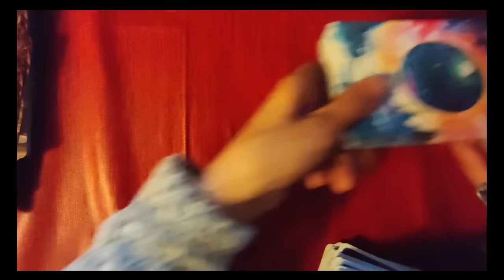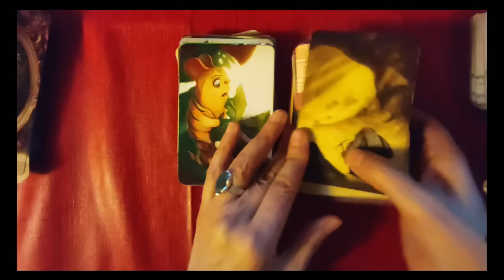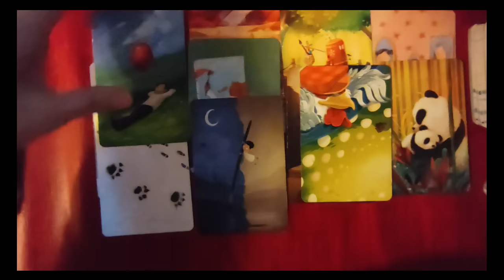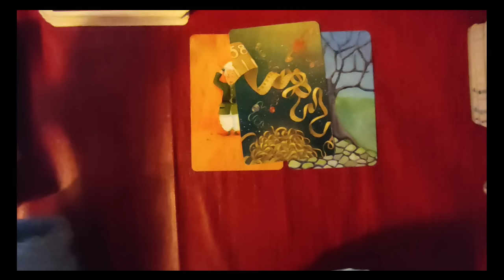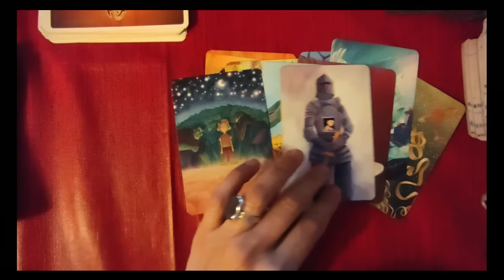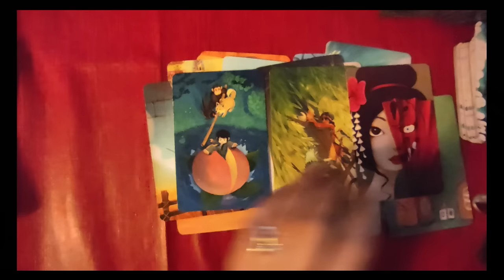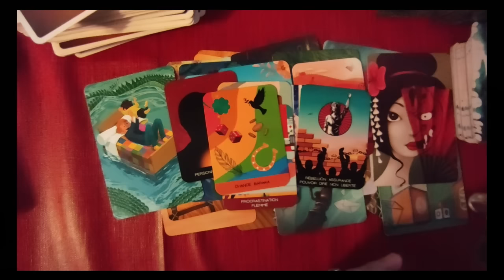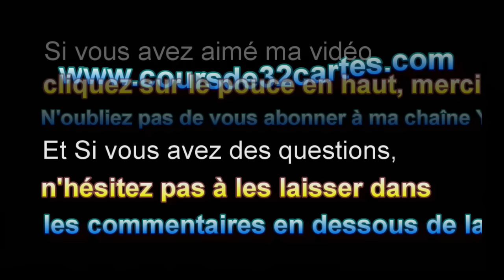⚡tirage éclair # 74 un scandale sanitaire à venir? (Dixit, oracle 111)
►chaîne de secours:
 ► Apprendre la cartomancie, c´est facile!
► Playlist  ♋ Astrologie védique et uranienne